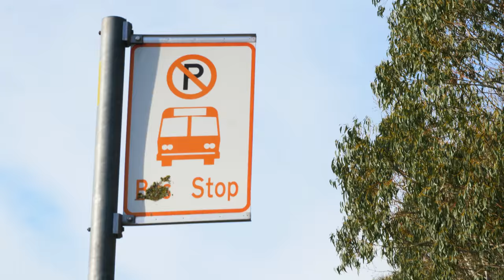How to Bus - Signal the bus driver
Watch this short, fun video on bus etiquette, especially how to signal the bus driver when riding the Metro bus in Canterbury. Learn more about bus etiquette by watching our other videos our channel "Metro Christchurch" and search for "how to bus".